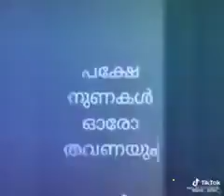MyStatusWorld / kanmani kannaloru / sad feel/ flute music